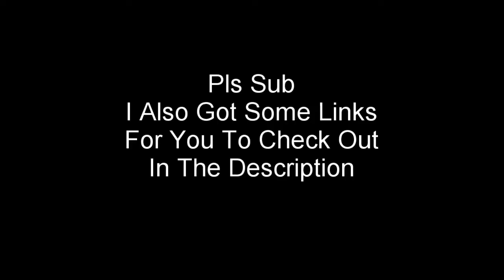Dani Added An Ending To Muck But I'm Too Lazy To Get It (Muck Update 3 Mr.Garbage At Life)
Ha Ha Yes
Hope You Enjoy This Muck Video Though
If You Want To Use A Clip From This Channel Please Give Credit Saying Something Along The Lines Of "Made By: Mr.Garbage At Life" Or Something Other Than That Go Ahead